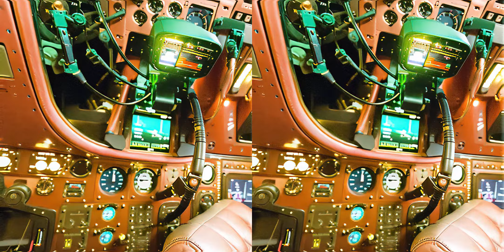RangerRo43r SBS 3D A.I. Sci-fi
A.I. Sci-fi latent range rovered in bi-coastal st vests on a species being worlded by machine thot.